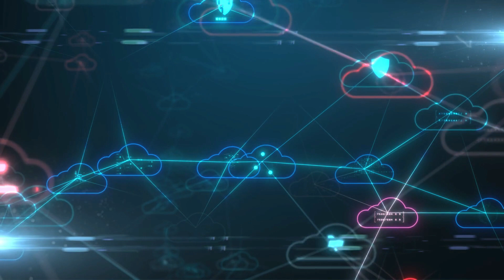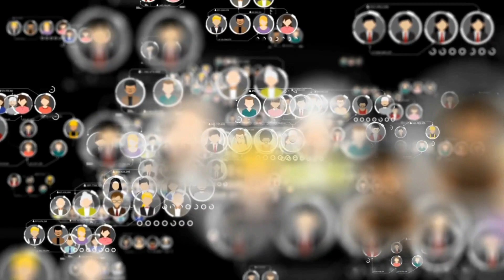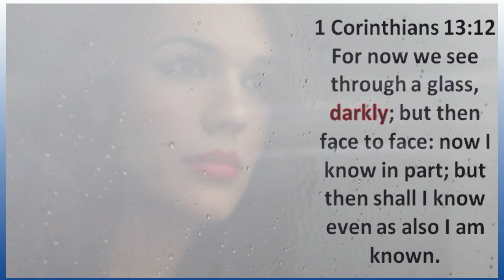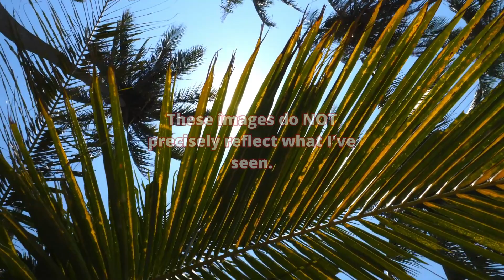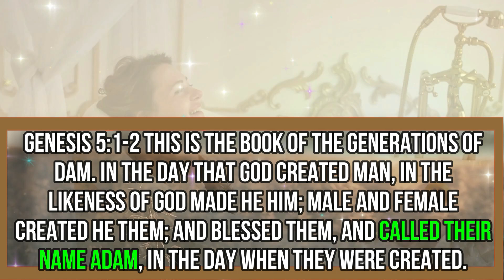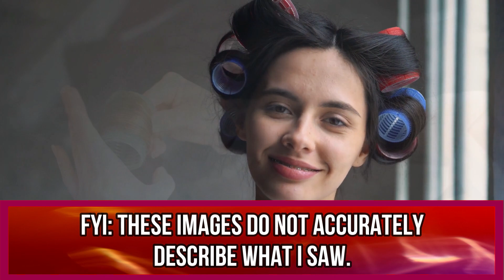PT3 Compilation of ~75 Dimension Dreams: What's Coming After the Shift Change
q. Dream: Demons in Human Form Watching Those That Know About Them; Black Eyes; Demons Increasing #'s
t. Graduation 🎓 for Those that DON’T Fall for False Doctrine; Pope Francis Demon in Human Form
v. Demons Want 3 DOD Alien/Demon Invasion; How to Prepare for 3 Days of Darkness; Demons in Human Form

PLEASE SEE THE COMMENT SECTION FOR THE FULL LIST OF LINKS - I COULD NOT FIT THEM ALL HERE!